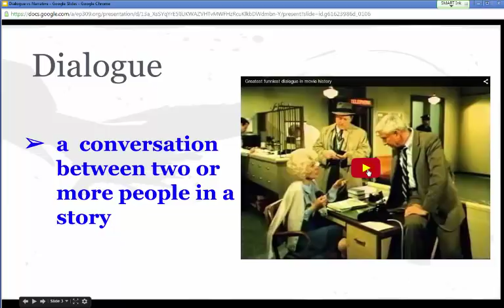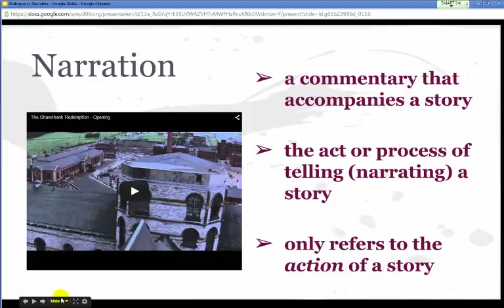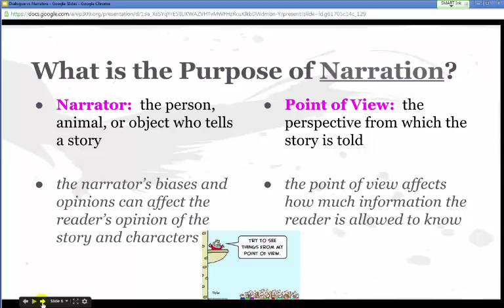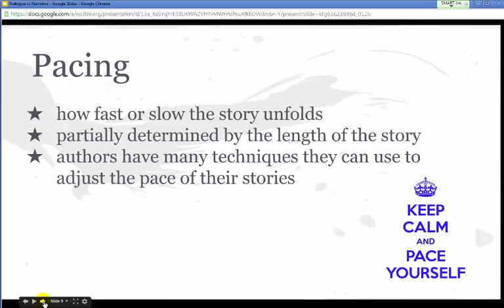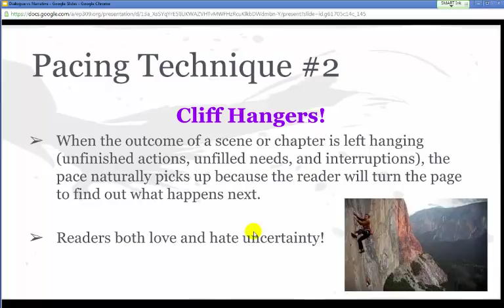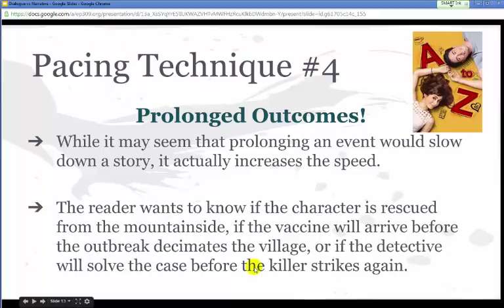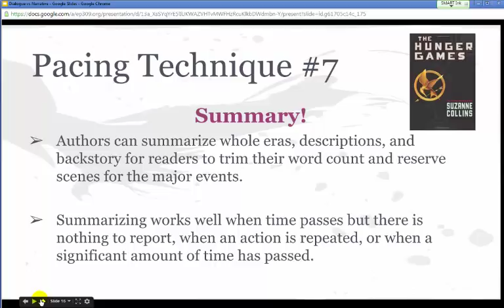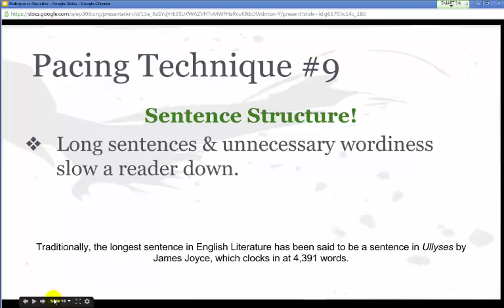Dialogue, Narration, & Pacing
Genre Unit